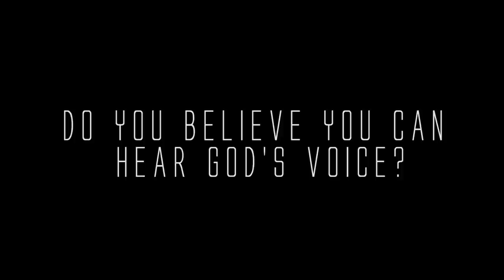FEARLESS Trailer #2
Fearless: A documentary on the Holy Spirit and Evangelization.